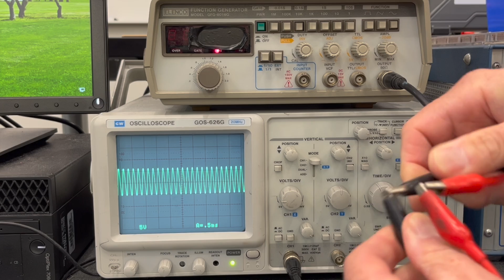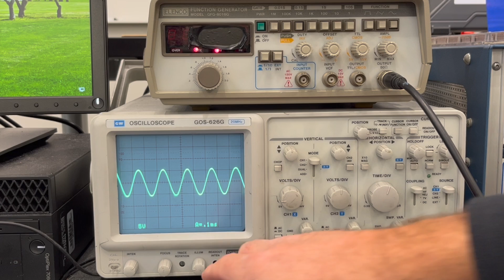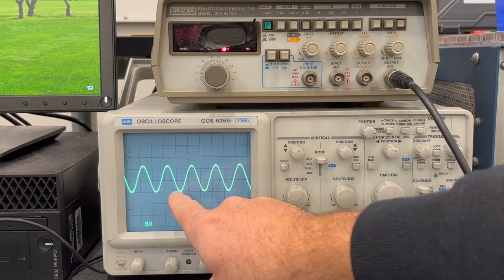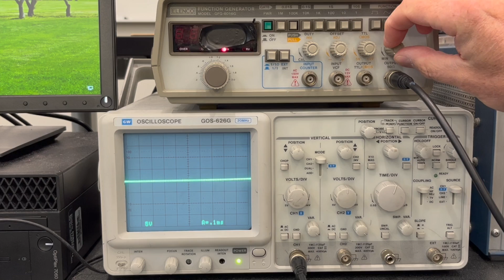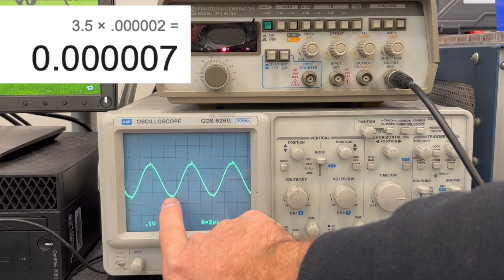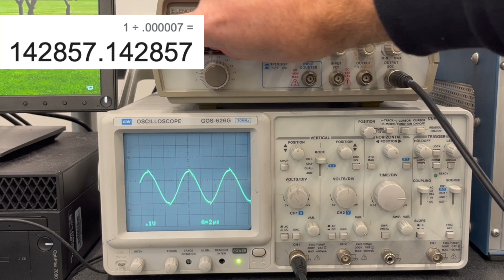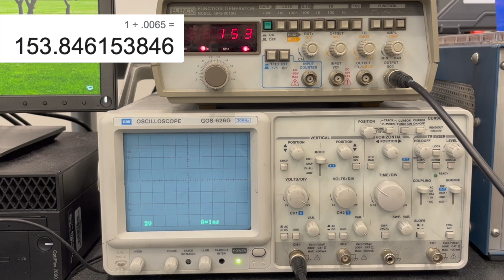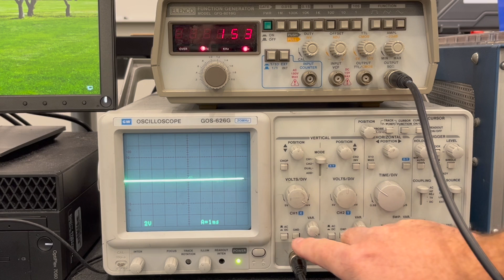How to Read an Oscilloscope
This video shows how to read an oscilloscope and shows how to take those reading and convert them to frequency and required amplitudes.  This equipment is in my lab at Kankakee Community College and is primarily created for my students but I hope anyone who is interested, gets something useful out of it.

Are you ready to unlock the full potential of your oscilloscope? In this video, we dive deep into the art of interpreting oscilloscope readings and transforming them into valuable data like frequency and required amplitudes.

Join me as we demystify the complexities of oscilloscope readings step by step. From understanding the basics of waveform analysis to converting readings into meaningful frequency and amplitude values, we've got you covered.

Learn how to navigate your oscilloscope with ease, decipher waveforms accurately, and apply simple yet powerful techniques to extract essential information. Whether you're a beginner or a seasoned pro, this video provides practical insights and hands-on demonstrations to enhance your oscilloscope skills.

By the end of this tutorial, you'll feel confident in your ability to interpret oscilloscope readings effectively and utilize them to measure frequency and determine required amplitudes for your projects. Get ready to take your oscilloscope expertise to the next level!